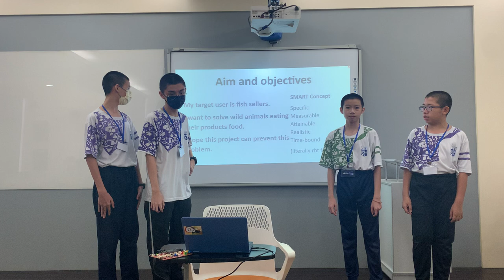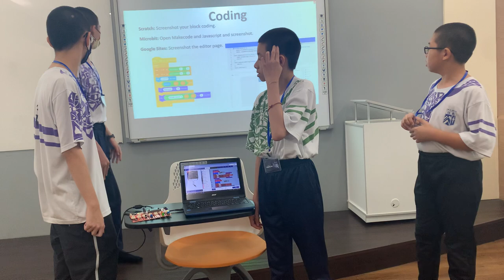The 4th Squad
Project ID :YI386
School : SMJK HENG EE